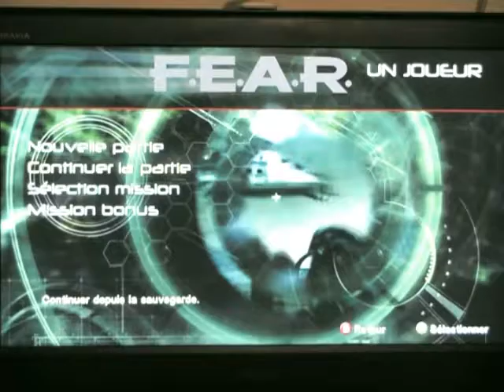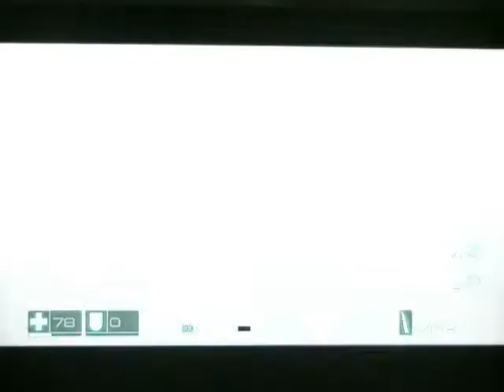F.E.A.R. Interval 7.1 : Alice Chiante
Je n'aime pas ce personnage, heureusement qu'on ne l'a voit que très peu durant le jeu ^^